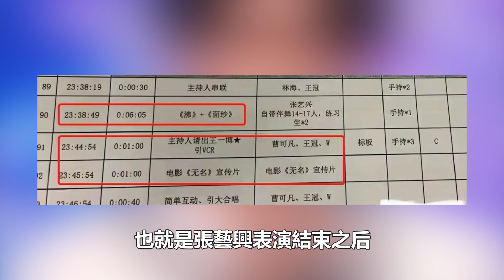大反轉！張藝興舞臺事件絕地大反擊，不料被自己人出賣現場打臉，王一博怒斥：這鍋我可不背！娛樂名星#張藝興#王一博